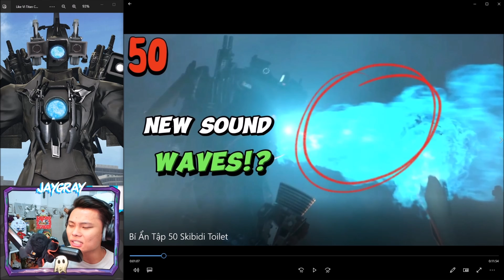JAYGRAY KHÁM PHÁ 20 BÍ ẨN SKIBIDI TOILET 50*VŨ KHÍ ĐẶC BIỆT TITAN CAMERA MAN CỨU SPEAKER MAN, TV MAN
Hôm nay Jay và các bạn Fan sẽ cùng nhau khám phá tập mới Ác Quỷ Đầu Bồn Cầu nha. Trong tập này chúng ta sẽ mở khóa 20 bí ẩn Skibidi Toilet 50 để xem có những thứ gì mà chúng ta không biết, vũ khí bí mật của Đại Ca Camera Man, Đại Ca Loa Độ, Đại Ca TV Man. Ngoài ra chúng ta còn được bắt gặp chị TV Man siêu cute và thằng Khứa G-Man nữa!

Special Thanks To DaFuq!?Boom! | Crrano | CReaTe
Cre: @DaFuqBoom ​@CranoYT @CReaTe4Bro